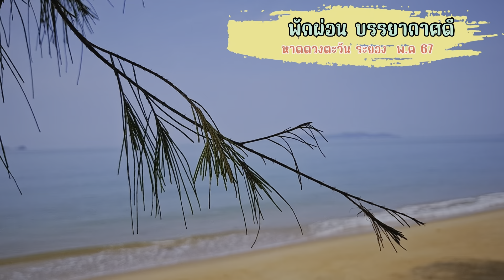เที่ยวระยอง หาดดวงตะวัน ภลูเมเรีย บูทีครีสอร์ท | plumeria villa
พักผ่อนกับลุงๆ ป้าๆ เที่ยวระยอง หาดดวงตะวัน  ภลูเมเรีย บูทีครีสอร์ท | plumeria villa